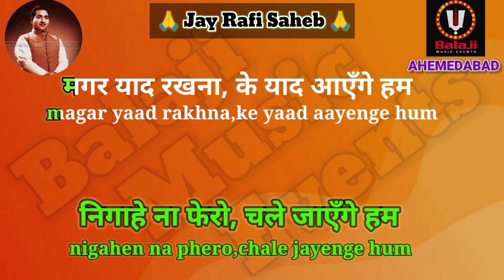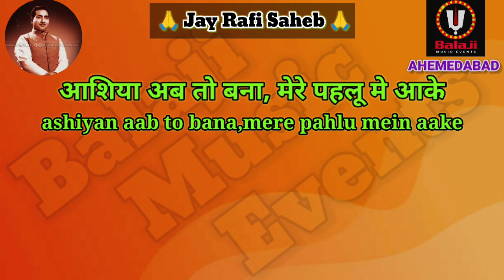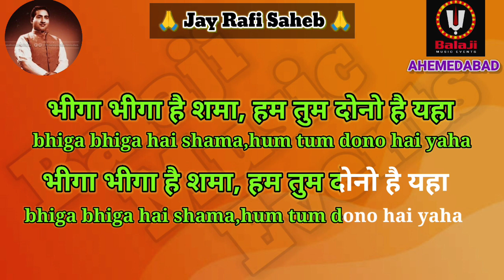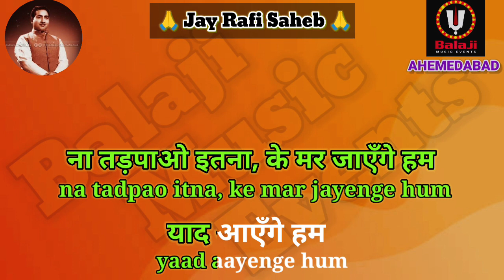Nigahen Na Phero Karaoke | Mohammad Rafi | Black Prince (1959) | Rare Song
balaji gujrati karaoke

for Gujarati songs

Song Name : Nigahen Na Phero Chale
Album / Movie : Black Prince 1960
Star Cast : null
Singer : Mohammed Rafi, Suman Kalyanpur
Music Director : Aziz Hindi
Lyrics by : Rajendra Krishan
Music Label : Saregama

I do not claim any rights to these recordings or Songs or videos or any audio clips or any words or any images or any tunes used in this Karaoke track as fair use Under Section 107 Of the Indian Copyright Act of 1976.